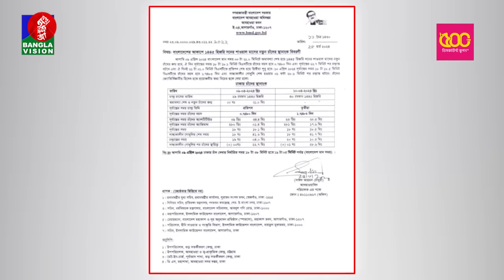আজ গভীর রাতেই জন্ম হবে নতুন চাঁদের, দৃশ্যমান হবে কখন জানালো আবহাওয়া অফিস